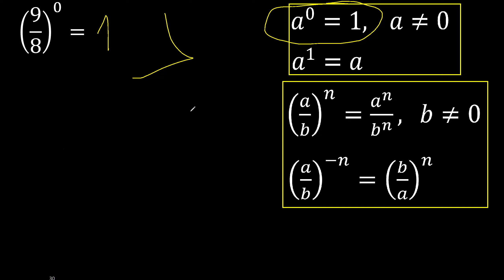9/8 exponent 0 . fraction raised to whole exponent, with parentheses (9/8)^0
fraction with parentheses and integer power
fraction raised to a number
fraction raised to a power
fraction raised to the m316